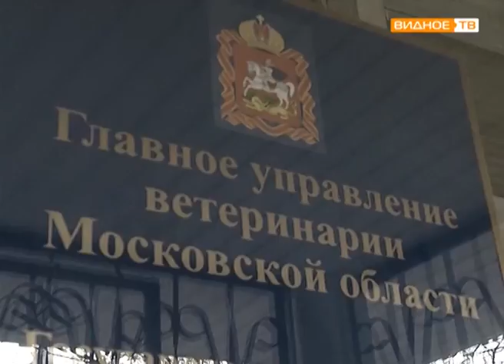"В добрые руки" - бездомные котята ищут хозяев